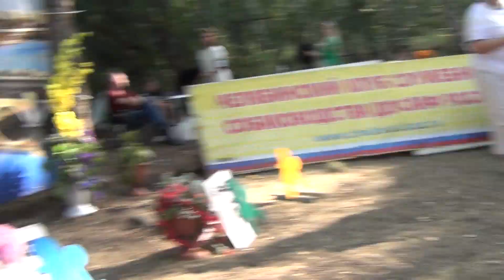277 Моно пуделей 29.07.2023. Челябинск. Сравнение на ЛПП